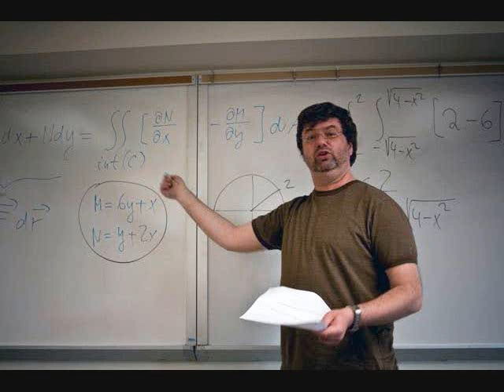Tomas Kovarik - Bagatelles (Beethoven)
My dad playing.